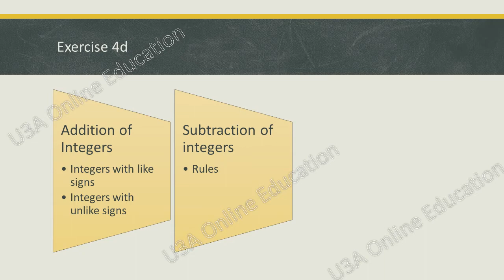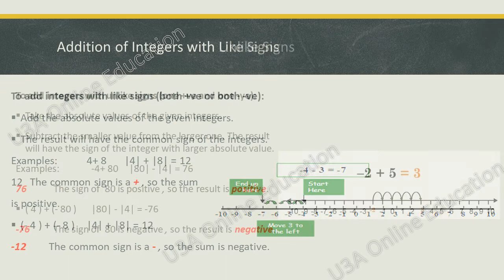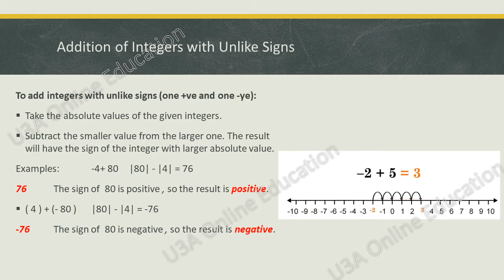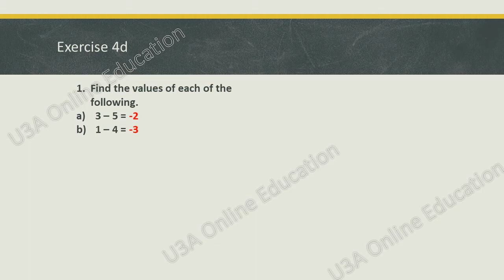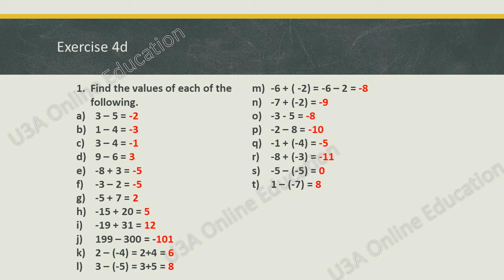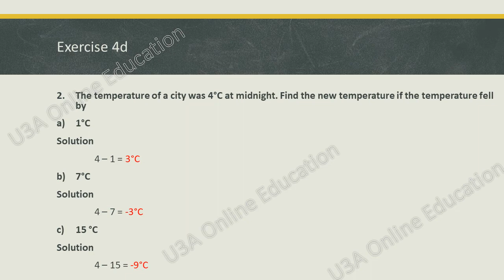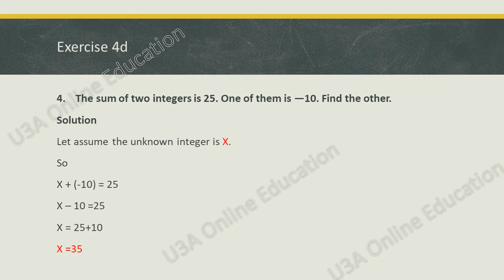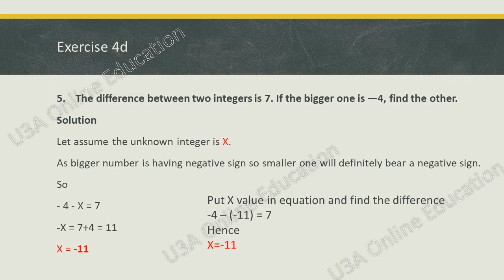OXFORD Math Class 6 OUP Maths Wise Book 6 Unit 4-4d addition & subtraction of Integers| Urdu/Hindi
U3A Online education channel  teaches oxford maths wise mathematics of class 6 .This Lecture covers unit(Integers) 4 exercise  4d oxford University Press.